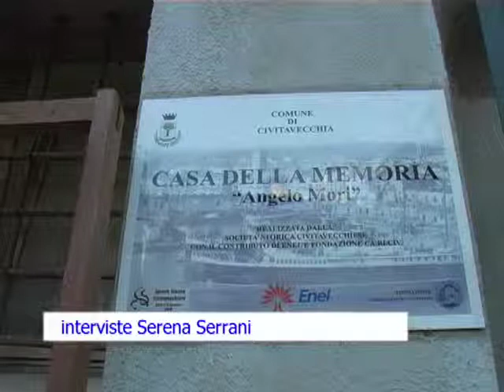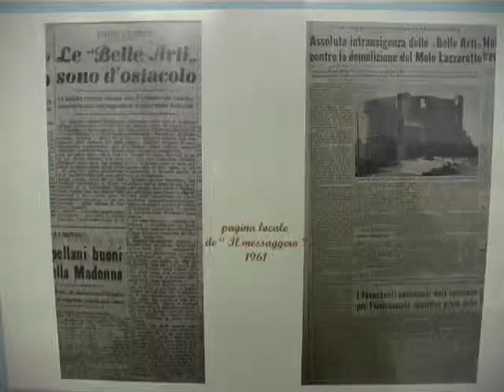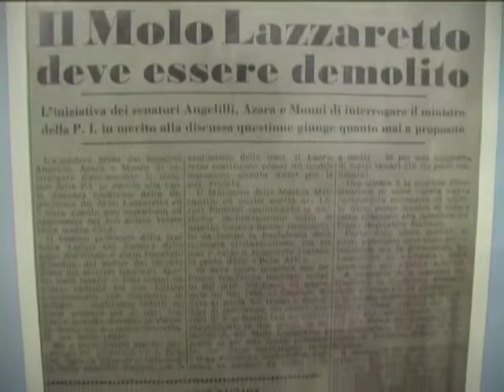Grande successo per il Lazzaretto Day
Grande successo per l'iniziativa dal titolo Lazzaretto Day, organizzata dalle associazioni locali La Civetta, La Castellina, la Società Storica Civitavecchiese, l'associazione Cinefotografica e il Cral.